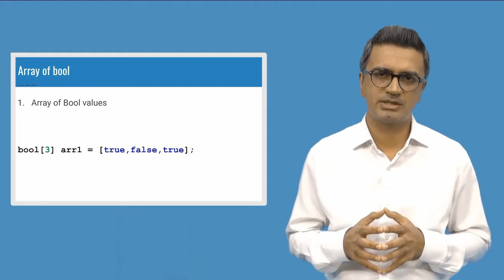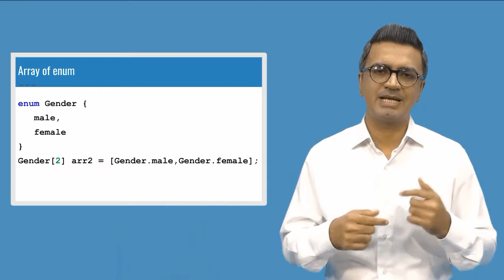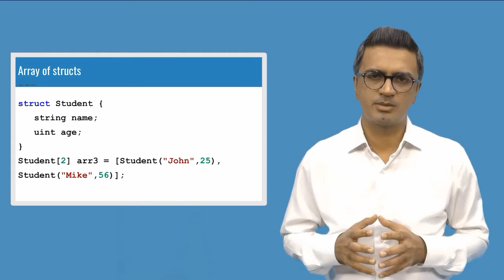28 Arrays of Different Data Types